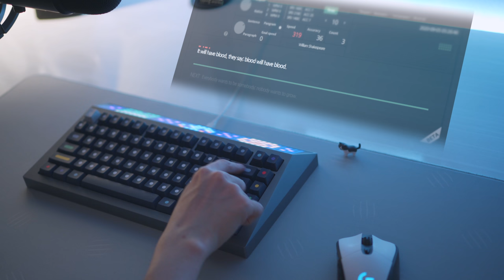FEI Plus Switch Typing Sounds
0:00 Intro
0:17 Switches & other tools
1:30 Sound comparison with some other ones
2:50 Switch lubing test
4:17 Stock, lubed, lubed+filmed sounds
4:56 Switch lubing
7:18 Typing sounds
8:48 Typing sounds (deskmat)
10:24 a;lskdjf;laskdjf;alskdjf;alksdjf;

Music🎵
Carvings - Dusty Decks
Stone Cookies - Dusty Decks